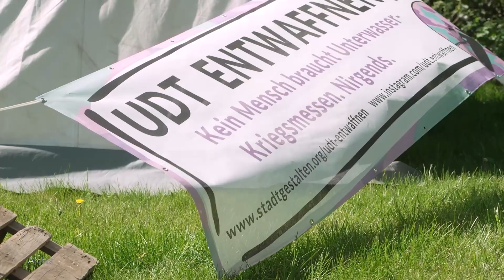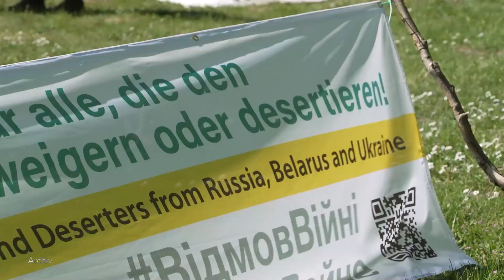Umstritten: Rüstungsmesse in der Hansemesse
In Rostock hat vom 9. Bis zum 11. Mai in der Hansemesse die weltgrößte Fachmesse für die Unterwasserverteidigungsindustrie stattgefunden. Erwartet wurden nach Veranstalterangaben etwa 1500 Teilnehmer aus der Rüstungsindustrie, dem Militär westlicher Staaten, Verwaltung und Politik. Etwa 100 Aussteller gab es. Doch die Messe hat auch Gegner.